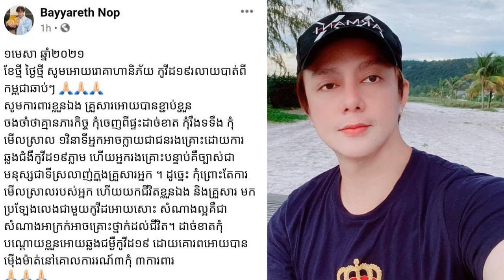មិនដឹងយ៉ាងណាទេ!បញ្ញា សិទ្ធ មានអាការនេះ១៦ថ្ងៃហើយ រហូតគ្រូពេទ្យសម្រេចធ្វើរឿងនេះភ្លាម/ណុប បាយ៉ារិទ្ធ ..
--បញ្ញា សិទ្ធ មានអាការនេះ ១៦ ថ្ងៃជាប់គ្នា រហូតគ្រូពេទ្យសម្រេចធ្វើរឿងនេះភ្លាម
-- «១ មេសា ឆ្នាំ ២០២១ ខែថ្មី ថ្ងៃថ្មី សូមឱ្យរោគាហានិភ័យ កូវីដ១៩ រលាយបាត់ពីកម្ពុជាឆាប់ៗ ។